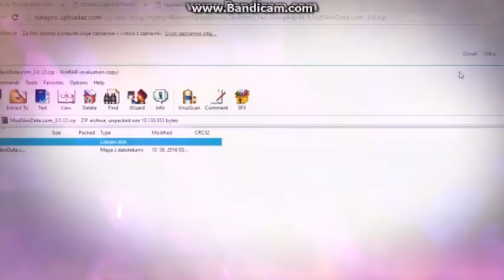HOW TO INSTALL MODS / SKINS IN DOTA 2 (2016)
Hello guys this is turtorial HOW TO INSTALL MODS / SKINS IN DOTA 2 (2016) i hope you like it. SORRY FOR BAD GRAPHIC.